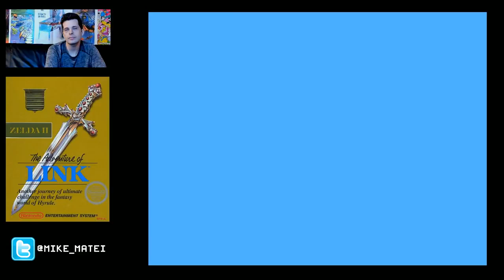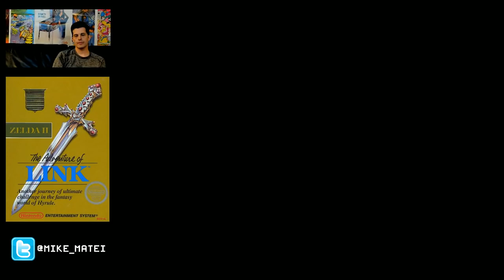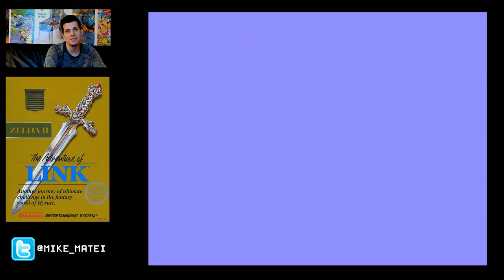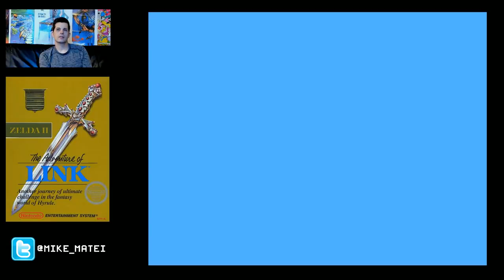Zelda 2 - Mike Matei live stream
Mike Matei live stream - Zelda II: The Adventure of Link NES

Discuss more in depth!

Discuss the video!

Discuss the video!